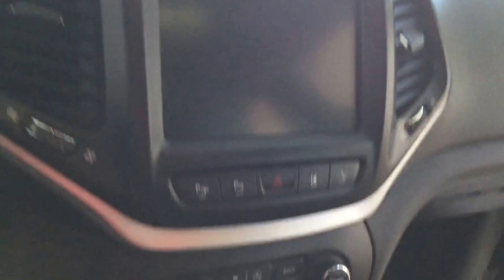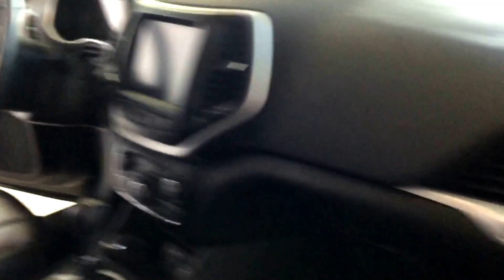2015 Jeep Cherokee